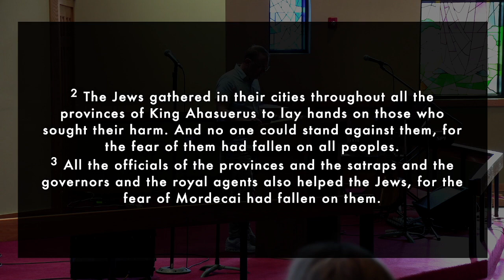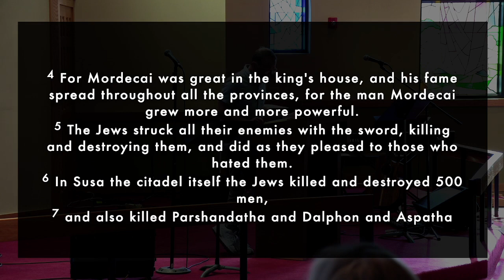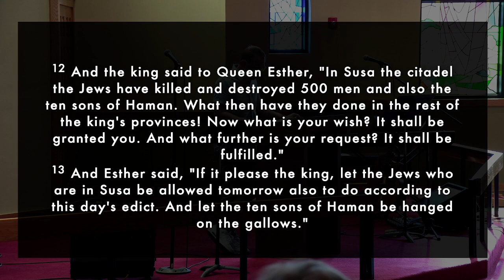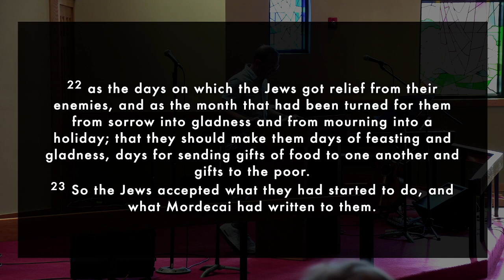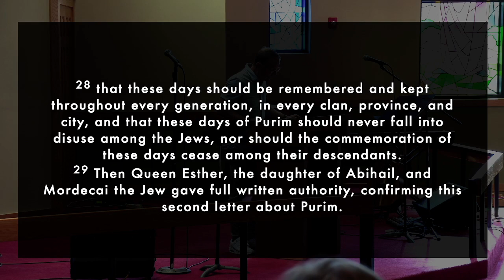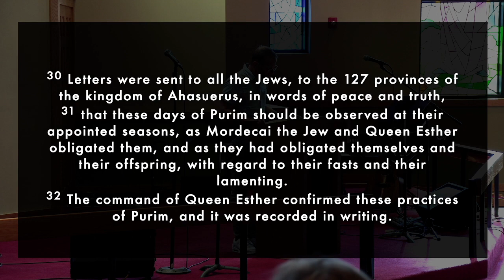These Days Should be Remembered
As we continue our verse-by-verse study through the book of Esther text for today is Esther 9-10.
OhioCornerstone.com